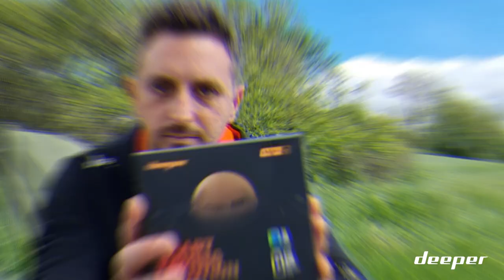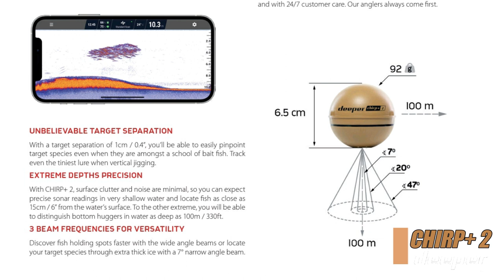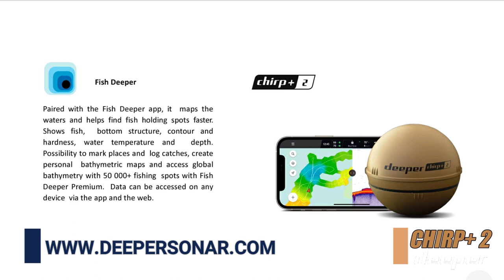New DEEPER CHIRP + 2 - Video Recensione - Deeper Italia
DEEPER CHIRP 2  *NOVITÀ 2021*
Disponibile dal 6 maggio 2021!